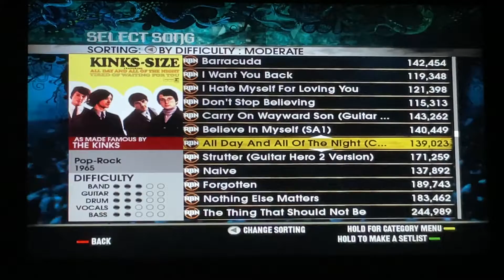80. Rock Band 2: All Day And All Of The Night (Cover) (Expert Guitar)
I do like this cover. I FC'ed it before on Expert Guitar, it's just the guitar solo is a bit tough to flawlessly hit.

Me performing the GHA cover of "All Day And All Of The Night" on Expert Guitar.